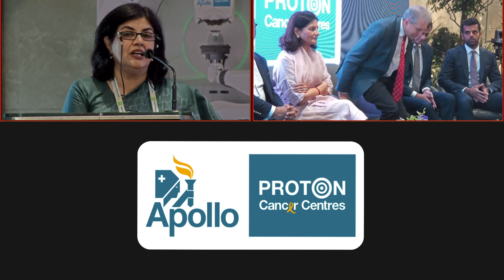Dr. Minesh Mehta | Journey of India's Healthcare Transformation | 4th Apollo Proton Annual Practicum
An enlightening speech by Dr. Minesh Mehta at the 4th Apollo Proton Annual Practicum. In this profound address, Dr. Mehta discusses the phases of development in India's healthcare system and its incredible transformation. He delves into the historical perspective, significant milestones, and the role of technology and innovation in advancing healthcare. Dr. Mehta highlights success stories and impactful healthcare initiatives, while also sharing his vision for the future directions and aspirations of India's healthcare sector. This speech is a must-watch for anyone interested in the evolution and future of healthcare in India.

👍 Like this video if you found it informative and inspiring.

📘 Facebook: Apollo Proton Cancer Centre